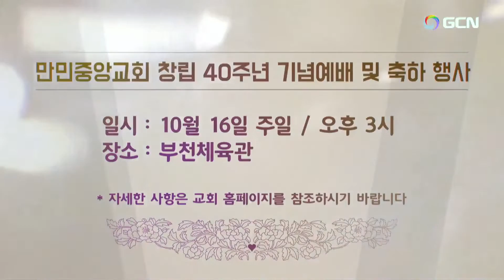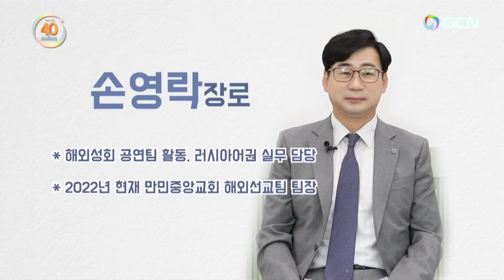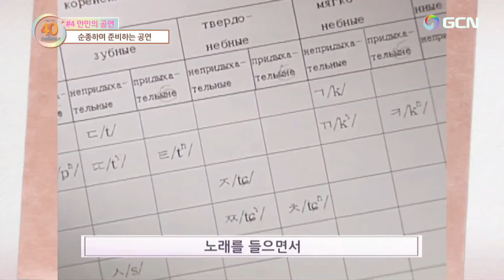40th Aanniversary of its Foundation, Special Part 2, October 14, 2022 (Fri)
October 14, 2022 (Fri)Ｂiblical miracle magazine
40th Aanniversary of its Foundation, Special Part 2,
Manmin Central Church 40th Anniversary Special Part 2
When the five grains are ripe, and when the first frost comes,
As the Father said, "Found it."
On October 10, 1982, Manmin Central Church held its first founding service.
And this year, our church has already celebrated its 40th anniversary.

For the past 40 years, Manmin Magazine
He's been watching the history of all the people next to him
We have invited the living witnesses as special guests.
Let's see what kind of people are coming out today through the screen